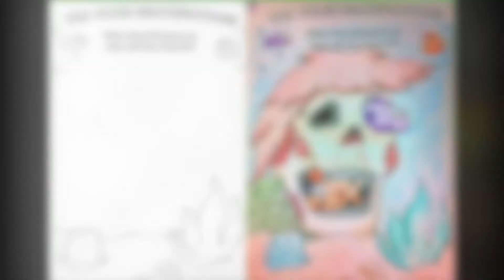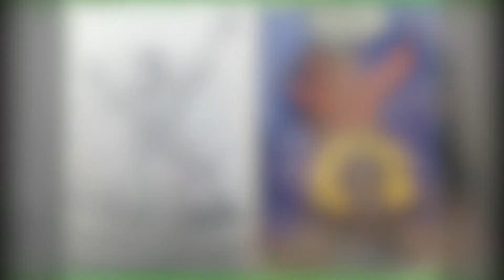RUINED Coloring Books (Mickey & More) - Episode 6